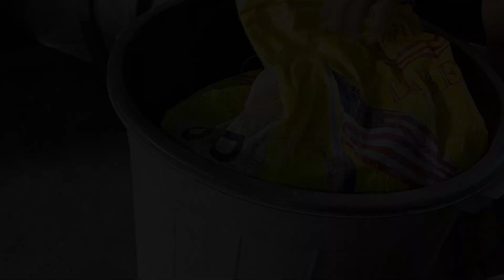HARVESTING BANANA, PLANTING TOMATO SEEDLINGS, PICKING & COOKING EATING JACKFRUIT, EAT-RIPE BANANA.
Hi guys, welcome back to our channel.welcome to our mountains guys, in this vlog we're here in our farm. harvesting imported banana and we're using Madre de cacao leaves to make bananas become ripe instantly. and after that we're going to the farm to plant seedlings of tomato . we're stay in an hour at our log cabin to cook sweet and sour (HUMBA BISAYANG LANGKA). then we're eat a ripe -Jackfruit and lastly we're eating ripe banana in our house. please watch and subscribe if you haven't yet and thank you for watching 😊 if you like to follow me in Instagram here is the

Best vlog no copyright background music that is non-copyrighted so you can use it in your YouTube videos/shorts.

when you are using this music, copy and paste  this in your description 👇👇👇